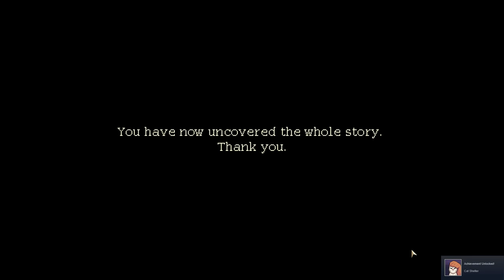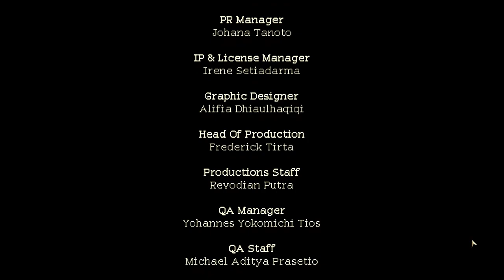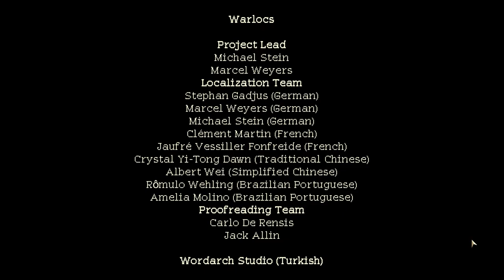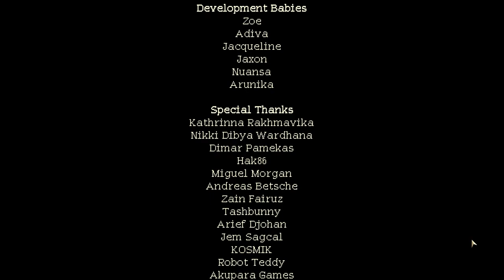Coffee Talk | Ep. 16 | Epilogue and the Real Story